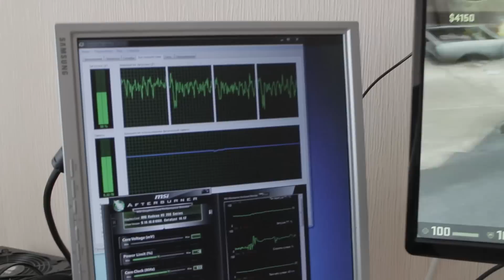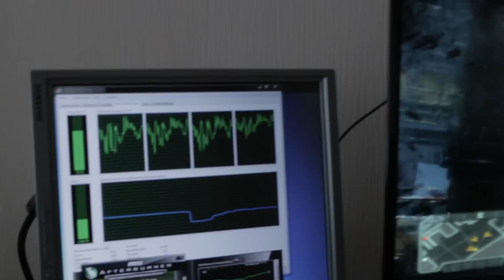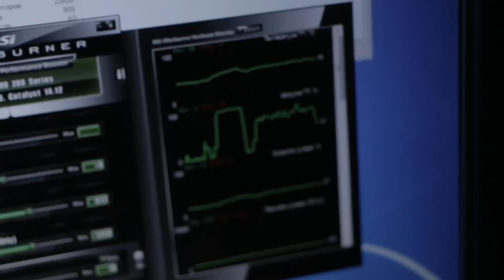Тестирование: Athlon 860k+R9 280. Dying light, CS:GO, Evolve и др. игры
Железо:
Материнская плата MSI A88XI-AC (mini-ITX)
Процессор: AMD Athlon 860k (4 ядра, 3,7 ггц)
Видеокарта: Radeon R9 280 3Gb
RAM: 8GB Qumo
БП: Corsair cx600m
Кулер: Zalman 5x performa

Яндекс кошелёк для поддержки: 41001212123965
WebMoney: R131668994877